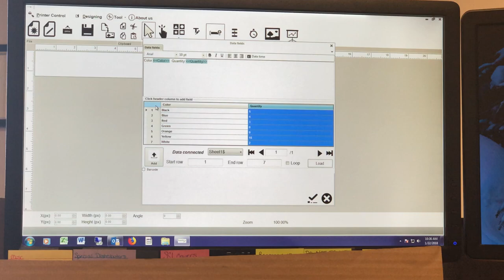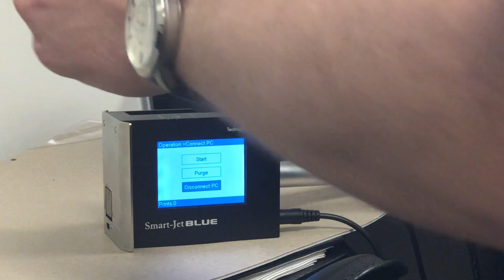Smart-Jet® Blue/Plus Printing Variable Data from Database_Excel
Smart-Jet® Blue printing variable information from an excel database. See how easy it is to link to a database and print variable information using the Smart-Jet® Blue.